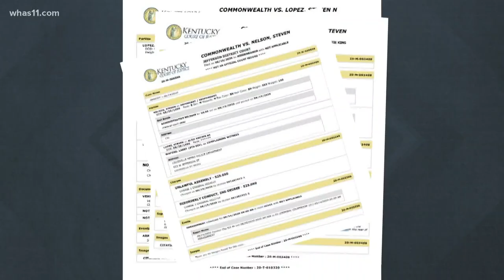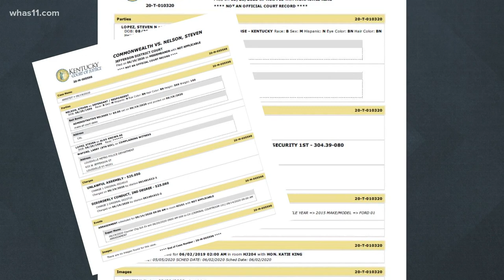Man arraigned in deadly Jefferson Square Park shooting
A not guilty plea from the man accused of opening fire into a group of people in Jefferson Square Park, killing a local photographer.